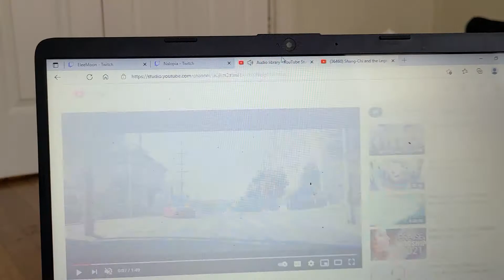SHANG CHI AND LEGENDS OF 10 RINGS 💍 TRAILERRR TRAILER GOLF CART ⛳ TOUR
she driving on golf cart